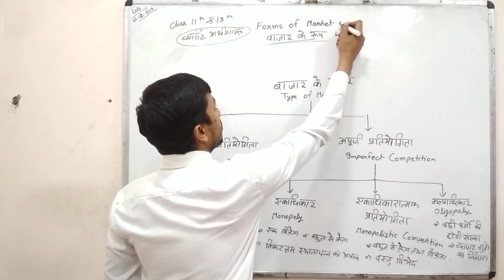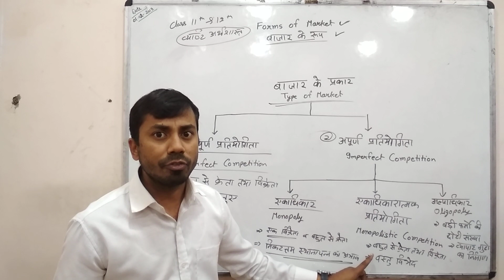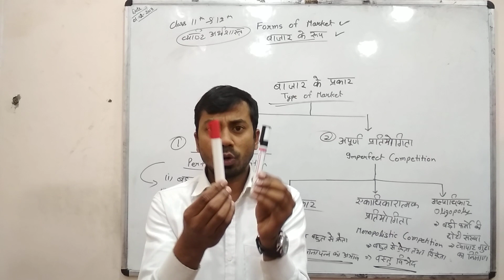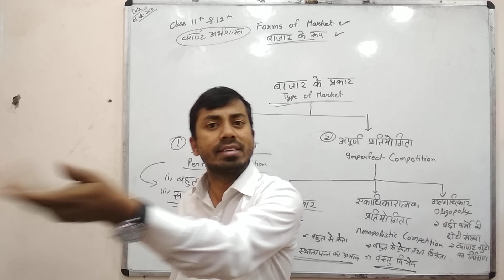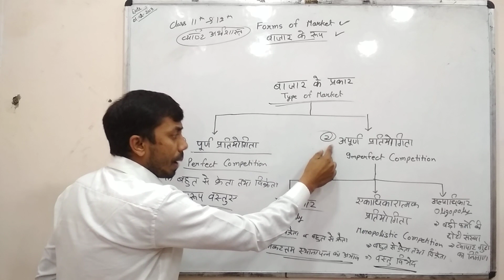Type Of Marketबाजार के प्रकार (PART1) Form of Market 11th &12th Microeconomics